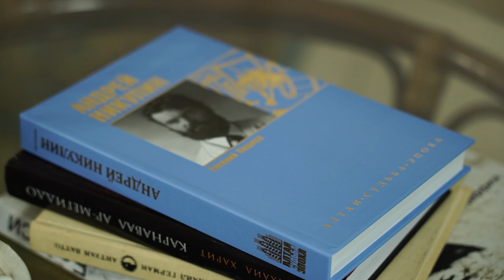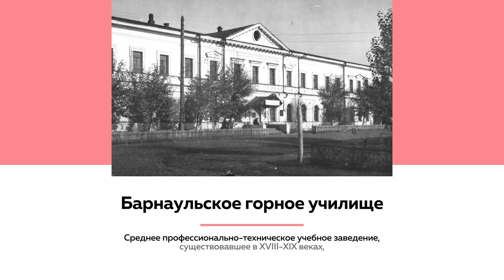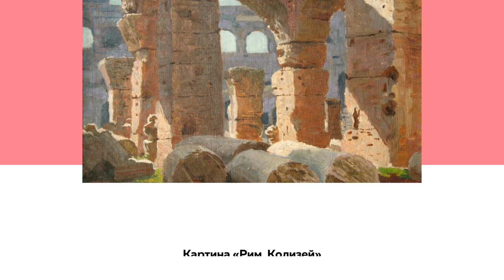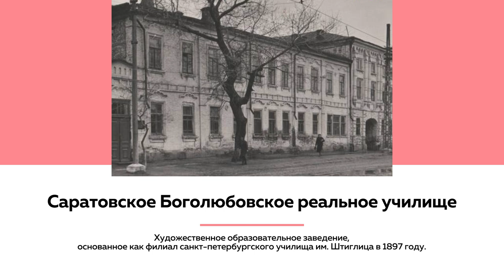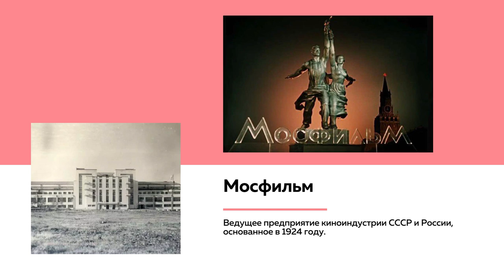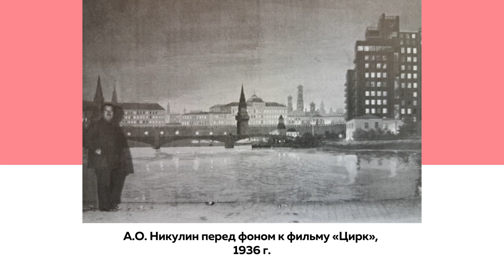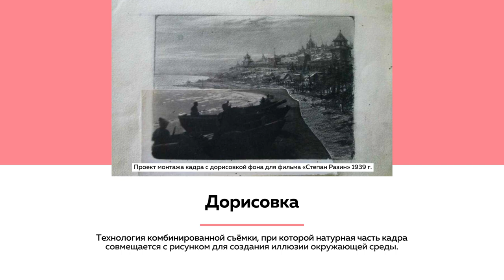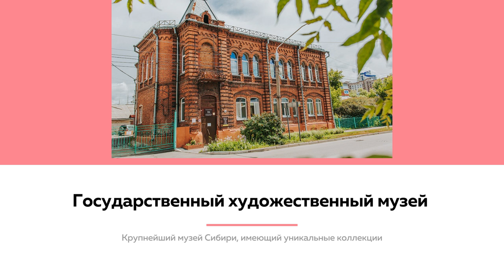О первом художнике Барнаула и Алтайского края | Лекции на ТОЛКЕ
Живописец Андрей Никулин родился в Тобольской губернии в 1878 году в крестьянской семье и во многом был самоучкой. Свою жизнь он окончит в 1945 году в Москве, будучи главным художником-оформителем киностудии "Мосфильм". О том, как сложился творческий путь талантливого пейзажиста  и как он стал одним из первых профессиональных художников Барнаула и Алтайского края, рассказывает искусствовед Евгений Пешков в новой лекции на "Толке".